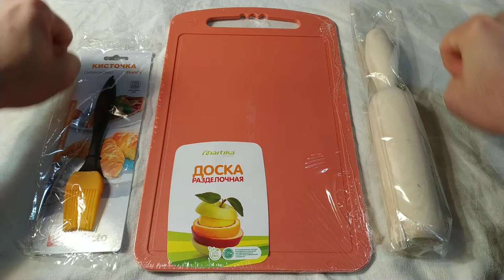То что я подарил маме на 8е марта :)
Мы с мамой сходили в магазин, и накупили ей подарки.
Досточку для разделки еды.
Кисточку для яиц и теста.
Толкушку.
Скалку, просто в виде такой длинной ровной палки.
И ещё купили заколочку для волос маленькую. Но я забыл показать заколочку, она тоже там рядом была но я про неё забыл.